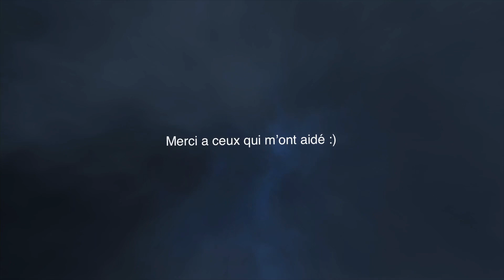TOUS RANG 25 🍀